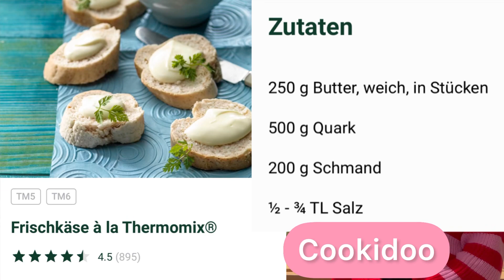Feta Dipp Thermomix Live Version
Feta Dipp auf die Schnelle in meiner Live Version
1 Pck. Speckwürfel
1 Knobizehe
1 Lauch
1 Feta Stück          Stufe 5
1 Becher Frischkäse oder Schmand  Stufe 3
cremig rühren
Vielen Dank an meine teilnehmenden Gäste und Gastgeber sowie Kamerakind Nora
Lg Ther-Moni